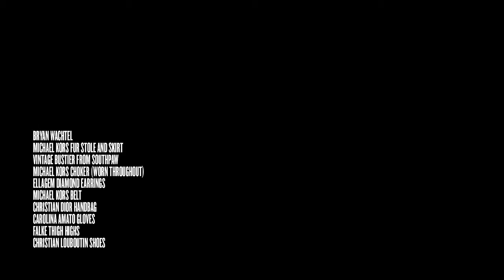V Magazine Nick Heavican Crystal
Hair by Andre Gunn